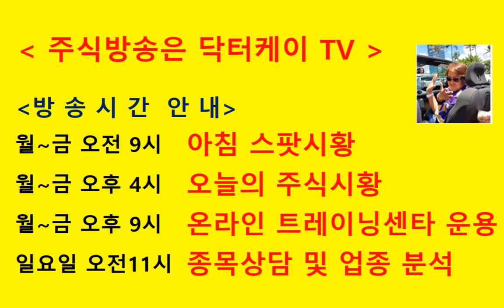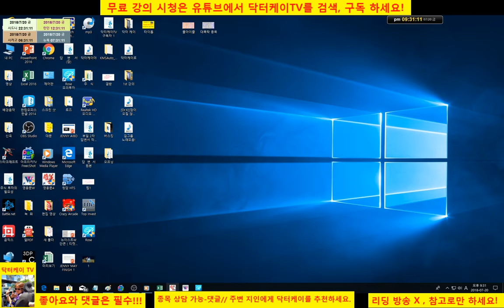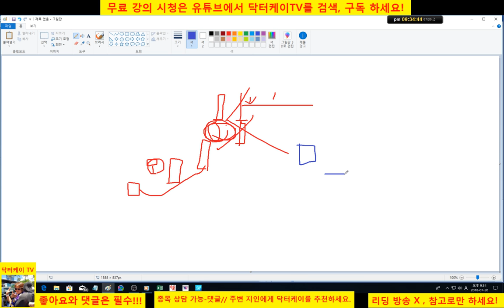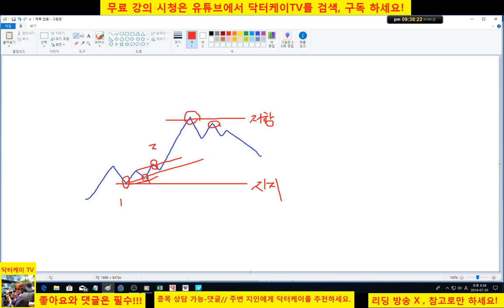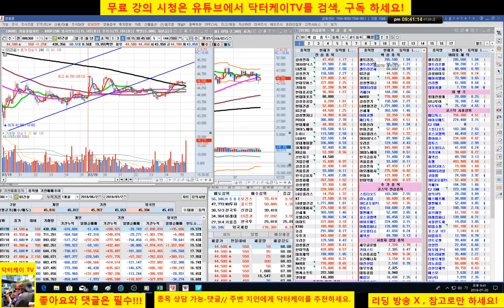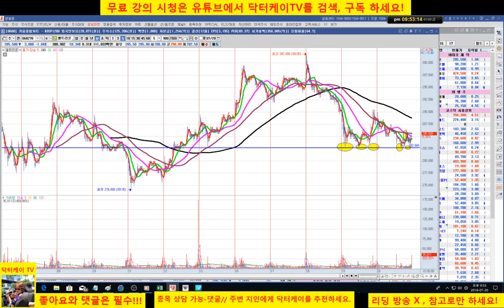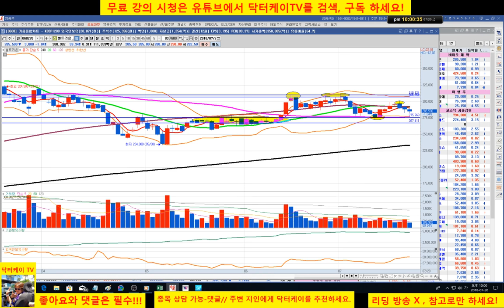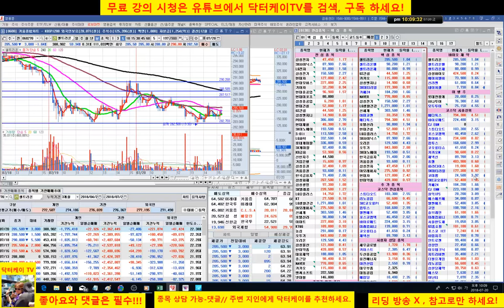= 닥터케이 TV =온라인 주식트레이닝 센타 1부/걱정하지 말아요 그대/180720/갭상승과 갭하락,전고점과 전저점/셀트리온 매수 타이밍 포착/+328,790